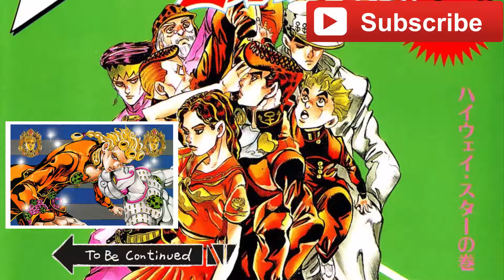JoJo's Bizarre Adventure: Diamond is Unbreakable [Mini-Reseña]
A puertas del nuevo milenio, el mas joven Joestar recibira una visita de Jotaro que lo obligara a enfrentarse al complicado mundo detras de los Stand.

At the brink of the new millenium, the youngest Joestar will receive a visit from Jotaro that will force him to face the complex world behind the Stands. [This video has english CC]